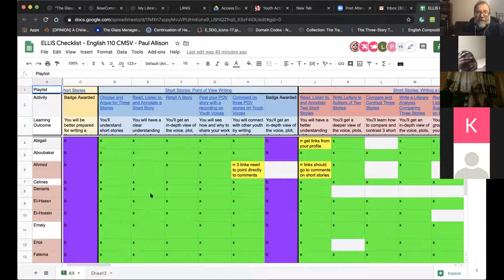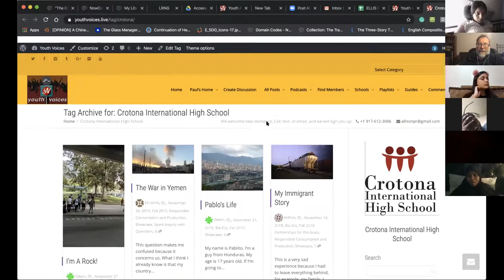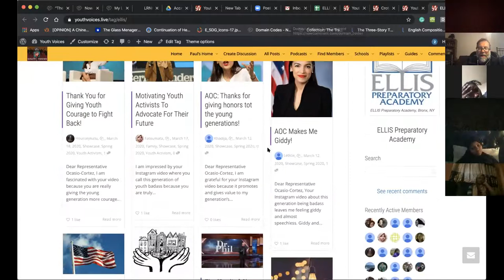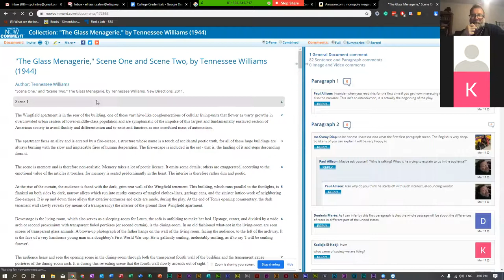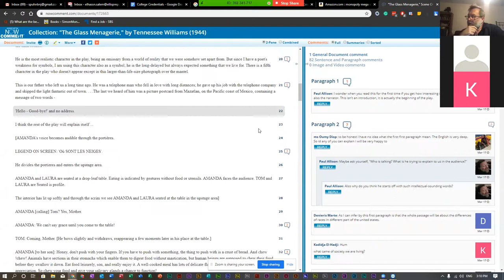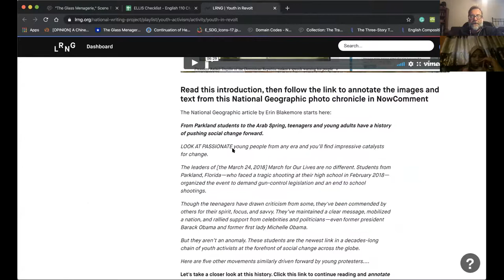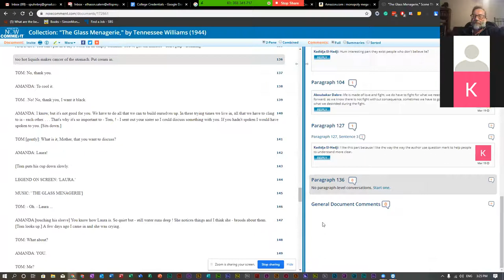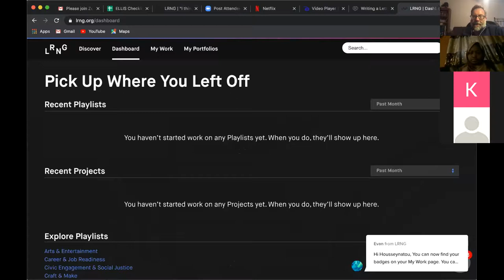English 110 - 03.19.2020 A Dual-Credit High School/College Class: The Glass Menagerie, Scenes 1 & 2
Check out these students' annotations on the first two scenes of "The Glass Menagerie"